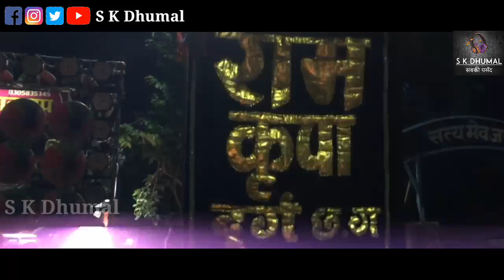MATA VISARJAN 2019 | Shree Ramkripa Dhumal Durg | नवयुवक दुर्गा उत्सव समिति गणेश चौक धमतरी 2019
MATA VISARJAN 2019 | Aarti Song | नवयुवक दुर्गा उत्सव समिति गणेश चौक धमतरी 2019

Video Link-

Shree Ram Kripa Dhumal Durg 2019

माता विसर्जन में ताबड़तोड़ प्रदर्शन